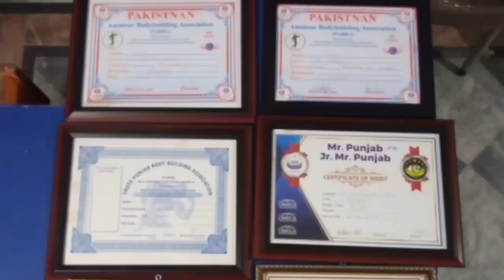Mr Pakistan 2022 Muhammad Rizwan Akbar With Actor & Singer Ali Shah